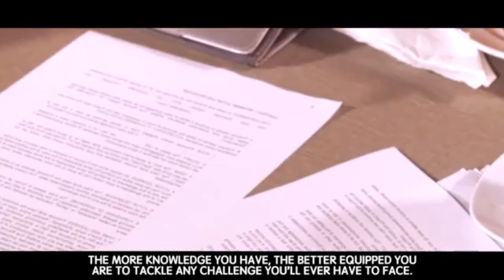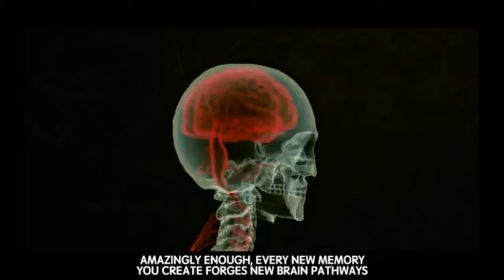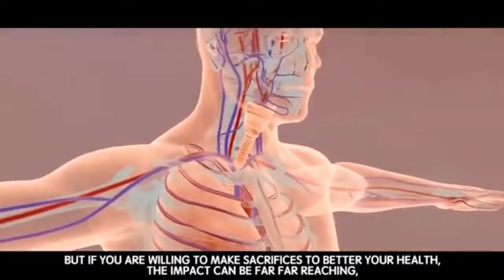Five Habits for Success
These are the five Habits for Successfully developing life.